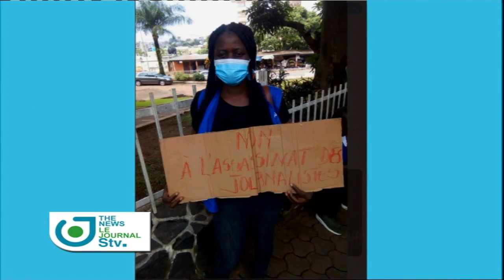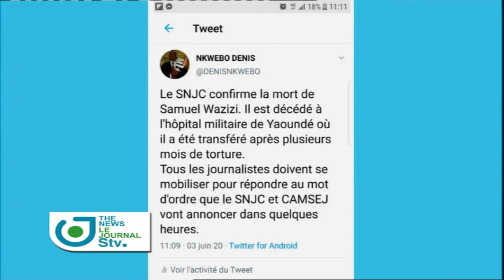Journal Télévisé Bilingue du 24 Janvier 2023 sur STV